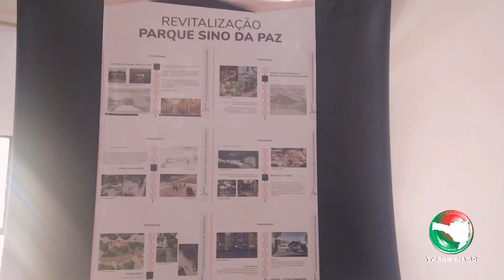22ª Sakura Matsuri - Festa da Florada da Cerejeira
22ª Sakura Matsuri - Festa da Florada da Cerejeira - Frei Rogério/SC

22ª Sakura Matsuri - Colônia Celso Ramos -  Frei Rogério/SC

Imagens:
Evandro Novak
TV Bom Dia SC